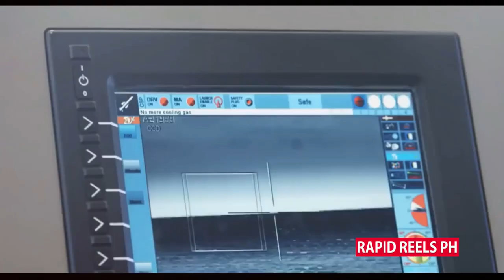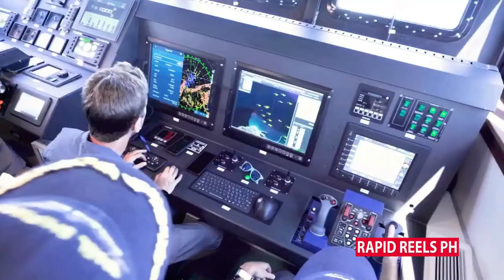PHILIPPINE NAVY SHALDAG MK.V: THE RAFAEL TYPHOON-MLS NLOS UPGRADES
In this video, join us as we explore the latest upgrade of the Rafael Typhoon-MLS NLOS missile system on the Shaldag MK.V Fast Attack Ship, customized for the Philippine Navy.

Discover the advanced features and capabilities of this powerful missile system and see how it enhances the Shaldag MK.V's combat readiness and firepower.

Don't miss out on this exclusive look at cutting-edge naval technology in action.

OUTLINE:

00:00:00 The Current State of the Philippine Navy's Weaponry
00:01:09 The Rafael Typhoon-MLS NLOS Missile System
00:03:01 The Impact of the Upgrade